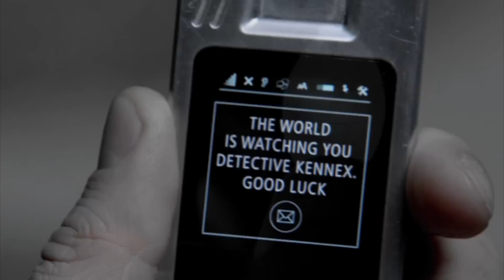John/Dorian [High and Dry]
Gary Jules/Radiohead Mashup - Mad World/High and Dry